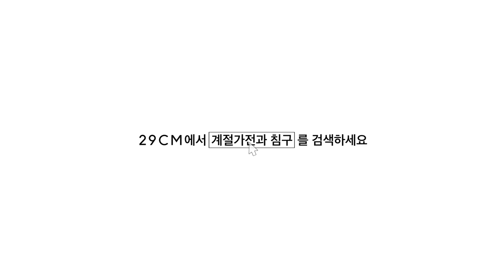책상 밑 냉기 경험자 주목! 혼자 살 때 꼭 필요한 겨울맞이 가전가구 #3.책상편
완전무흠한 생활을 위한 제철 가전과 침구

찬 기운이 차곡차곡 쌓이고 있는 요즘입니다.
뜨겁던 한철을 같이 했던 옷들을 장 깊숙이 넣어두고 두꺼운 옷을 꺼내 듯
가전과 침구에도 순환이 필요한 때가 왔습니다.

‘제철’이란 알맞은 때를 뜻하죠.
새로이 물건을 들이는 일에도 제철이 있습니다.
다가오는 계절, 충분히 갖춰진 부족함 없는 생활을 위해
알맞은 제철 가전과 침구를 고객들의 생생한 후기와 함께 소개합니다.